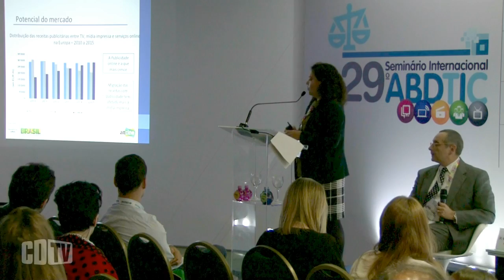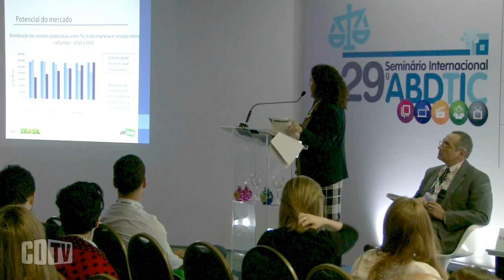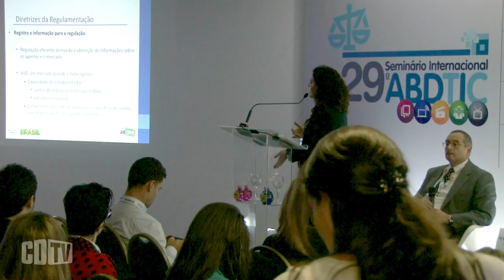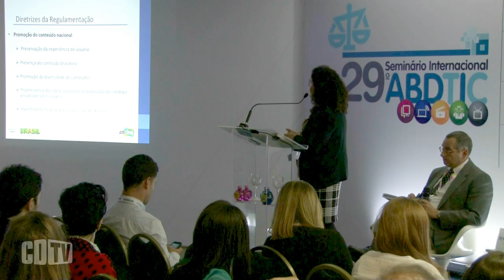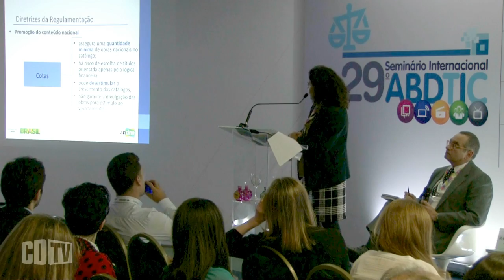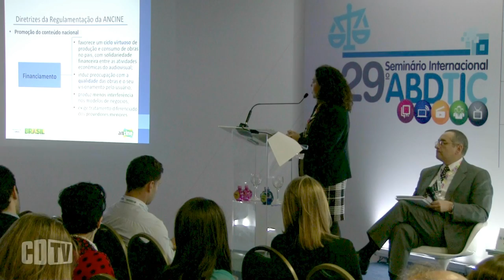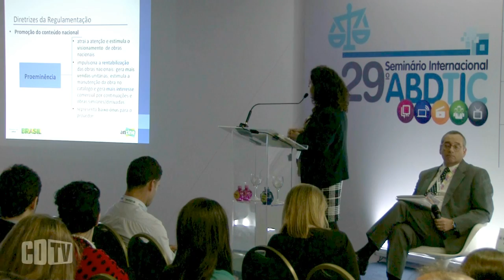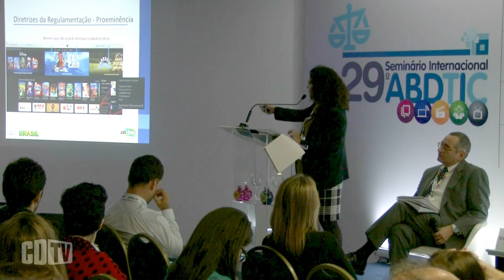Ancine: Debate sobre tributação no vídeo sobre demanda precisa avançar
Na sua apresentação no 29º Seminário Internacional ABDTIC, a diretora da Agência Nacional de Cinema, Rosana Alcantara, admitiu que a cobrança de impostos sobre as novas mídias - no caso o vídeo sobre demanda- precisa avançar. "É claro que novos serviços serão tributados. Essa é a lógica, mas é preciso sentar e negociar uma nova composição", disse a executiva.

Rosana Alcantara defendeu a criação de um modelo para tributar o faturamento das empresas. “Temos alguns caminhos que tem sido tributar o catálogo, que hoje é a logica da medida provisória, que estabeleceu o Condecine. Outro caminho é não olhar a obra, mas para quem entrega o serviço”, sustentou. Assistam a íntegra da apresentação da diretora da Agência Nacional de Cinema, Rosana Alcantara.